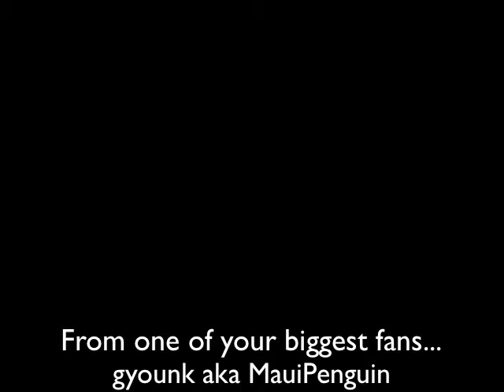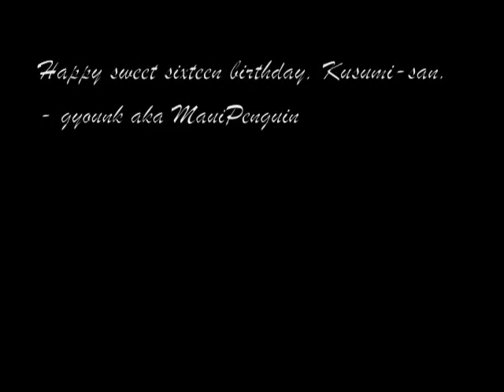Happy sweet sixteen birthday Koharu Kusumi! OPV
My birthday wishes for the awesome Jpop singer Koharu Kusumi. Created from some of my favorite videos and pictures. The song is her 1st single Koi Kana.